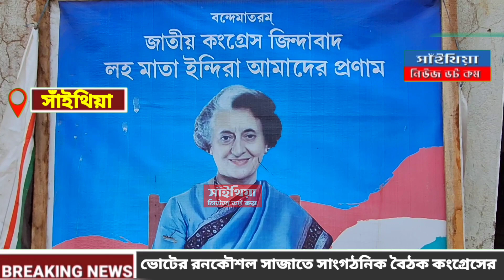ভোটের রনকৌশল সাজাতে সাংগঠনিক বৈঠক কংগ্রেসের।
ভোটের রনকৌশল সাজাতে সাংগঠনিক বৈঠক কংগ্রেসের। দলীয় কর্মী সমর্থকদের নিয়ে সাংগঠনিক বৈঠক করলেন মিলটন রসিদ। এদিন সাঁইথিয়ার বোলসুন্ডা কলোনির কাছে থাকা দলীয় কার্যালয়ে বৈঠক হয়।
মিলটন রসিদ ছাড়াও জেলার বিভিন্ন নেতারা এই বৈঠকে উপস্থিত ছিলেন।
 সাঁইথিয়া নিউজ ডট কম